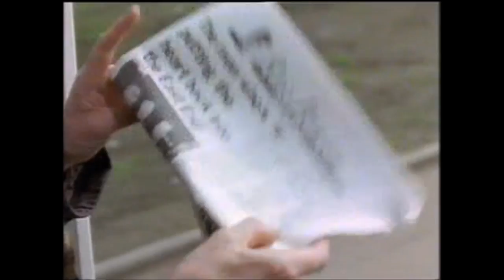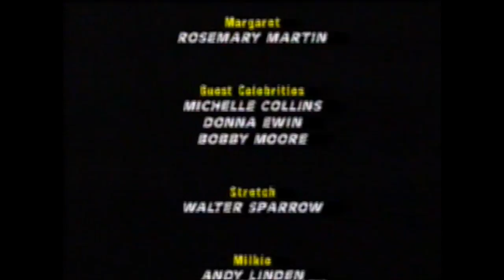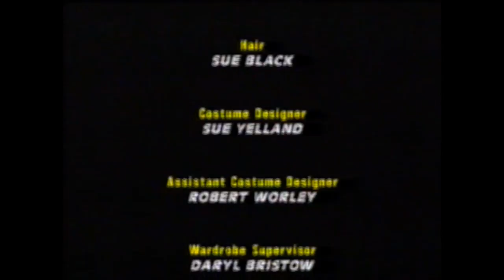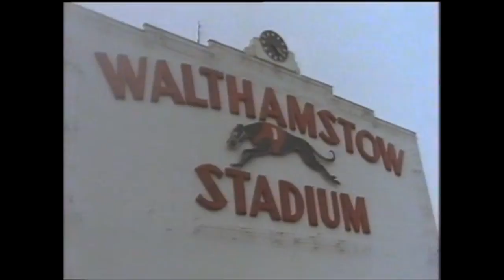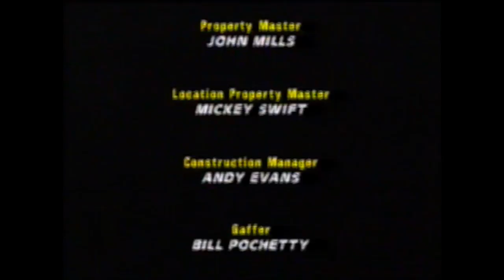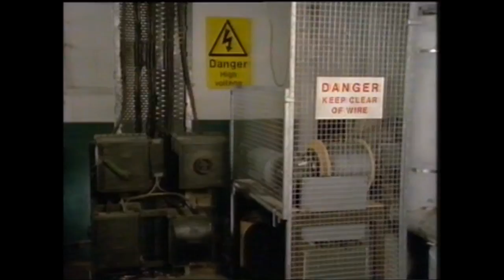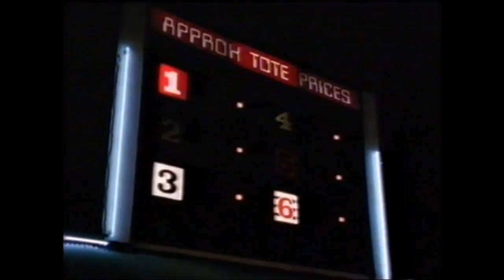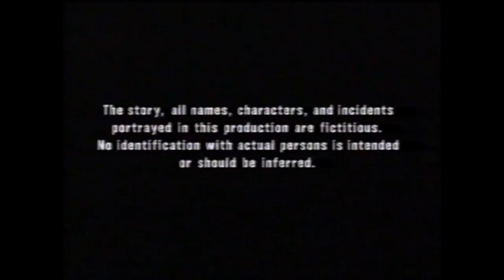Gone to the Dogs, Eps 4 to 6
6 episode TV mini series from 1991 featuring Alison Steadman, Jim Broadbent, Harry Enfield, Warren Clarke, Martin Clunes, Julia St John and Sheila Hancock. The plot: Little Jim (Harry Enfield) works for a millionaire Greyhound owner (Warren Clarke) and finds himself in the middle of a battle for Greyhound trophies and love interests.

[Don't moan about the quality, the VHS was in the roof for 24 years - it's amazing it works at all :) ]